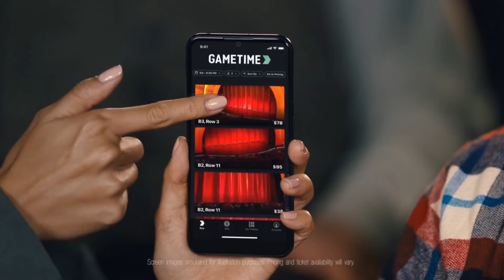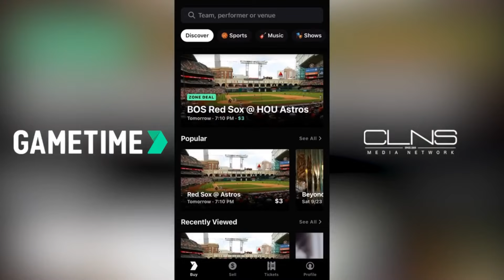Will the Bruins Sign Blake Wheeler or Kailer Yamamoto? w/ Joe Haggerty | Poke the Bear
Evan Marinofsky is joined by Joe Haggerty of Boston Sports Journal to discuss potential further acquisitions for the Boston Bruins. Veterans like Kailer Yamamoto and Blake Wheeler could be great options for training camp invites. They also cover the future of head coach Jim Montgomery, and how this season could be make or break for him.

0:00 - Intro
4:50 - Bruins' Young Prospects
7:52 - Importance of Camp Invites
9:53 - Potential Veteran Signings
11:58 - Training Camp Invites
14:53 - Michael Penhal's Wedding
19:30 - Life Changes After Marriage
25:00 - Montgomery's Playoff Changes
27:30 - Bruins vs. Panthers
30:04 - Montgomery Deserves Extension
32:44 - Expectations This Year
36:13 - Contract Extension Talk
39:25 - Bruins Prospect Rankings
40:58 - Bruins Drafting Respect